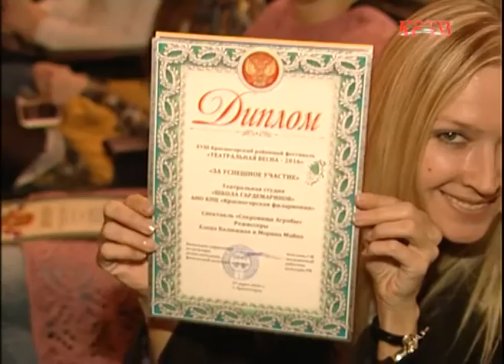КРТВ. Названы победители «Театральной весны 2016»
В ДК Подмосковье отгремел 18 фестиваль Театральная весна. По оценке управления культуры в этом году конкурсные показы посмотрели в общей сложности 15 000 человек. Это говорит о том, что к своему совершеннолетию, фестиваль не просто обрел популярность, но стал востребованным актерами и зрителями.